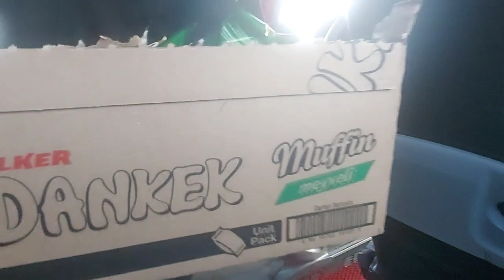Попрощалась с Турцией🇹🇷 Дорога Домой в КИЕВ 🇺🇦 30 часов👍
Я открыла свой канал для помощи в похудении.У нас отличные результаты.Люди пишут ,а это факты.
Продолжаем худеть в Киеве.